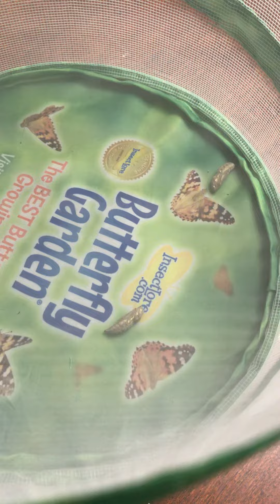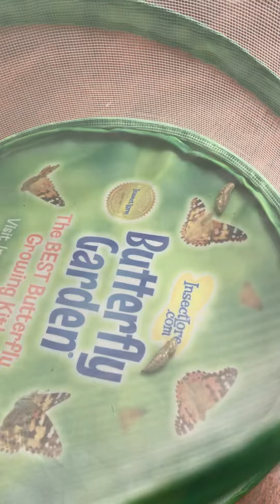Caterpillars Day 14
Watch our caterpillars grow and change!